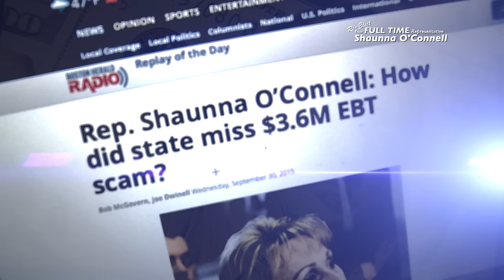Re-Elect Shaunna O'Connell: Your FULL TIME Representative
Shaunna O'Connell has a proven record of fighting for welfare reform and making sure those who are truly in need, get their benefits.  Nationally recognized for her commitment to hold government accountable to the taxpayers.